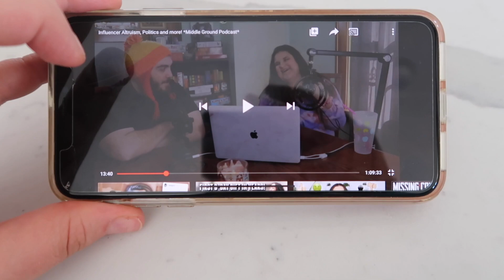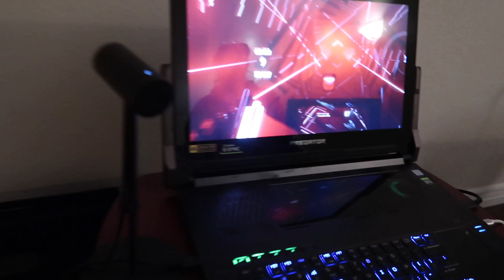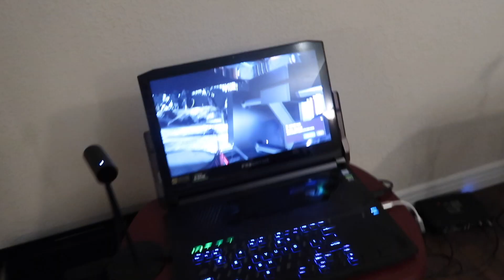Quarantine Makeover Day!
Hey Mile Higher Fam! To see our zoo animals and get information on adopting a baby bunny when they are ready! Check out @MileHigherZoo on Instagram!

Kendall & Josh
8700 E Jefferson Ave

CHANNEL ARTWORK BY GABEE!
Follow and support Gabee's work!